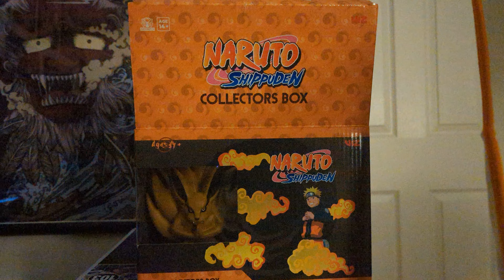Naruto Shippuden Collectibles Collector's Box Opening. Lots of cool stuff inside.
Naruto Shippuden Collectibles Collector's Box Opening.

Lots more video to come.

I watched the complete series of Naruto until the newer series when he had a kid stop watching probably one day I will get around to watching it.